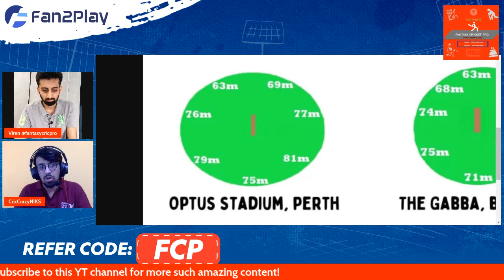IND vs SA Predictions | SA vs IND Fantasy Team | India vs South Africa Fantasy Team T20 WC 2022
Code - FCP